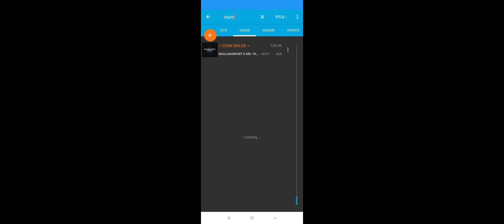CIUM BALEK MAULANA X ALWAYS LOVING YOU WM